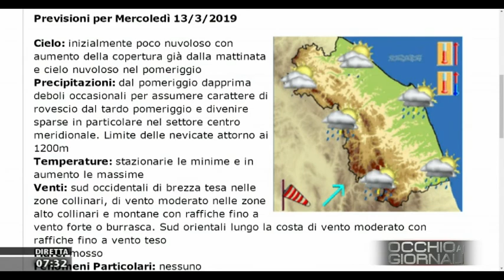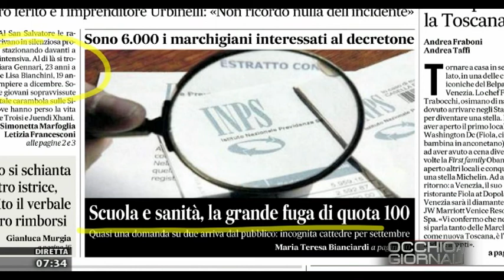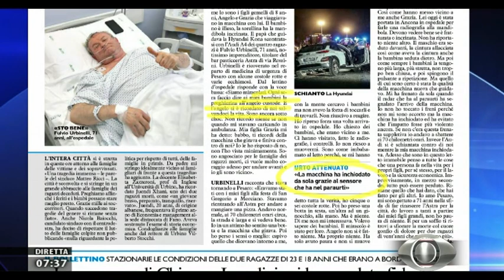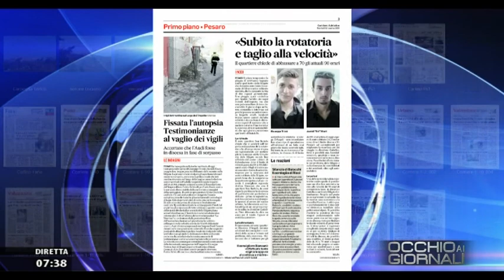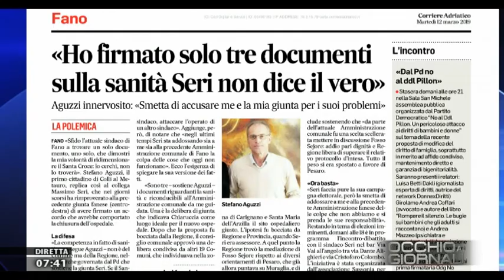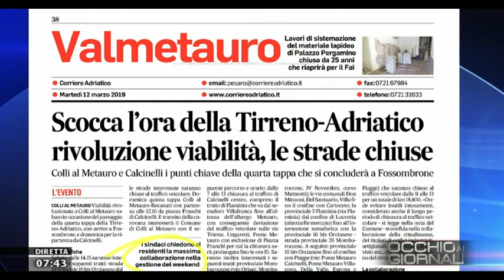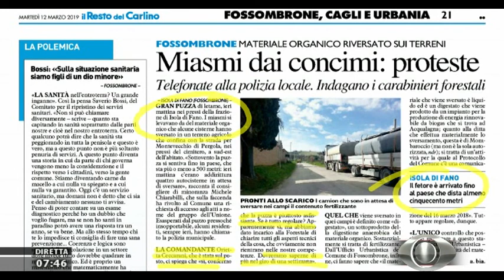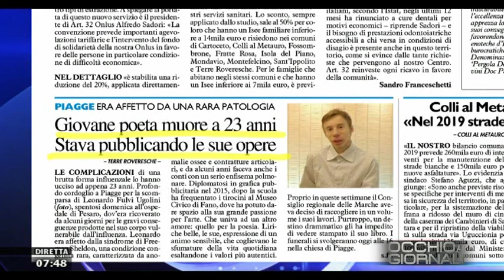Occhio ai Giornali 12 marzo 2019